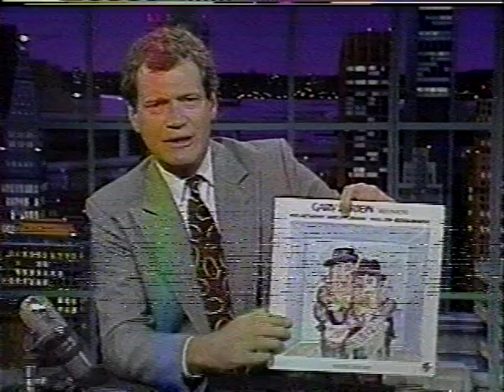Pat Metheny and Gary Burton perform on late night TV in 1990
Pat Metheny and Gary Burton perform on late night TV in 1990. The BetaGems channel also has "Pete Townshend & Pat Metheny 10-22-90 TV performance," "Pat Metheny & Paul Simon 7-28-88 late night TV performance" and "Night Music 10-28-89 Todd Rundgren, Taj Mahal, Pat Metheny, Nanci Griffith."